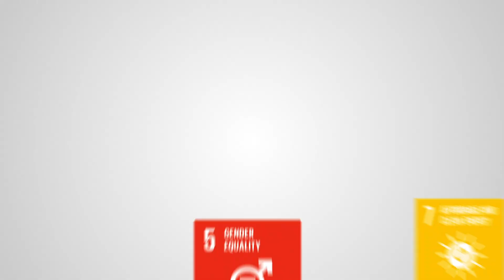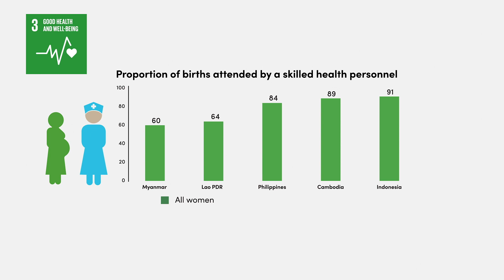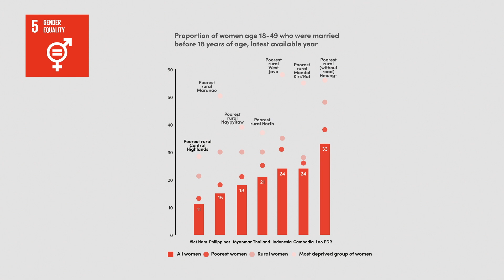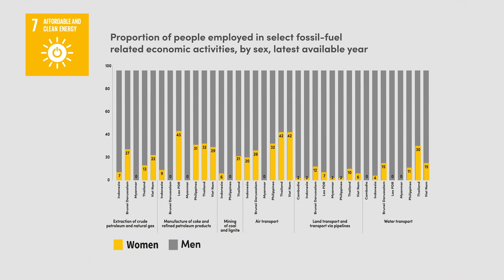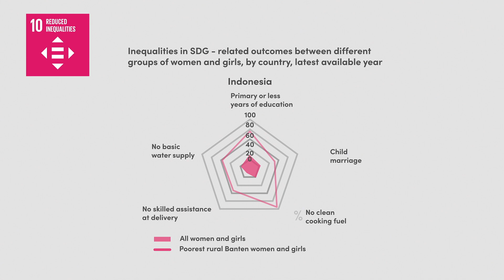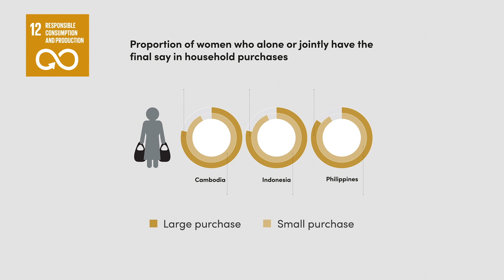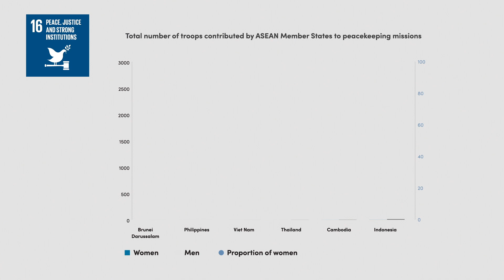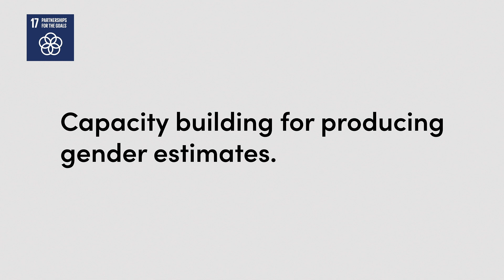ASEAN Gender Outlook – Highlights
Through regional coordinated efforts and national policies, ASEAN Member States have made remarkable progress towards sustainable development in the past two decades. Nevertheless, addressing inequality remains a key challenge across the region, and quality gender data are critical to inform decision-making in this regard. The ASEAN Gender Outlook provides a snapshot of progress and challenges in the ASEAN region regarding each of the SDGs, and highlights priority areas for gender action. This video presents a summary of the findings included in the Outlook. For additional details and to access the publication

REV: 26 Feb 2020